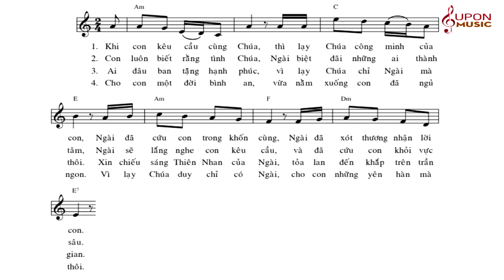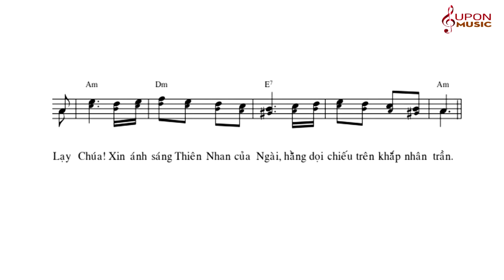Đáp ca Chúa nhật 3 Phục Sinh năm B - Thánh vịnh 4 - Lm Thái Nguyên | SUPON MUSIC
Đáp ca Chúa nhật 3 Phục Sinh năm B - Thánh vịnh 4